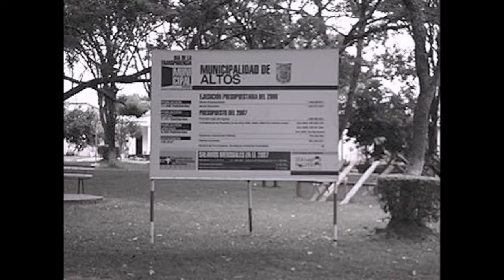"Canción paraguaya" composed and performed by Roque Carbajo